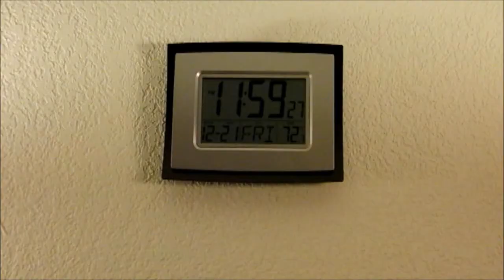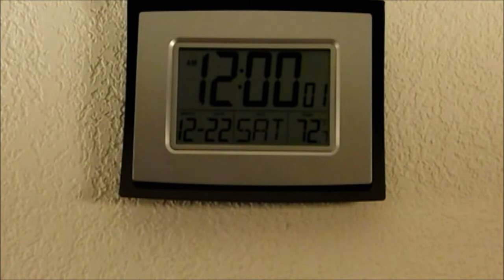12-21-2012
A group of doomsday preppers gather for the end of the world. They are disappointed when is does not actually end on the 21st.

Check it out!